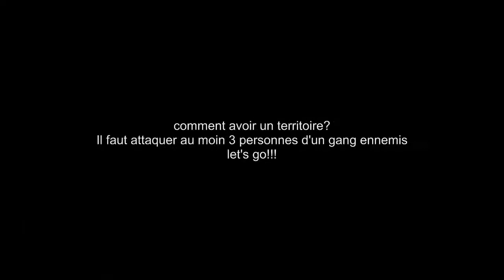Comment avoir un territoire dans gta san andreas ?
Je vous expliques comment on peut avoir un territoire et je le mets en pratique XD